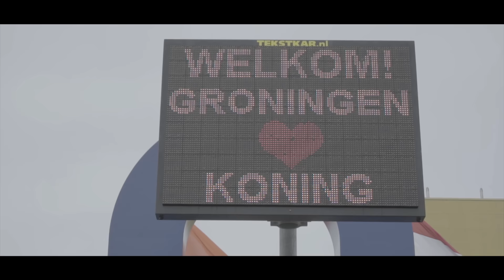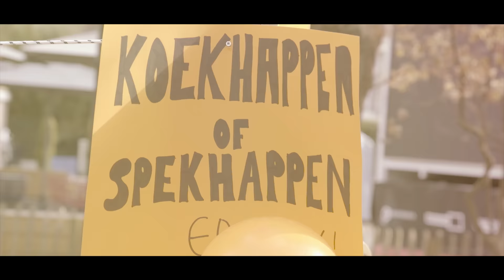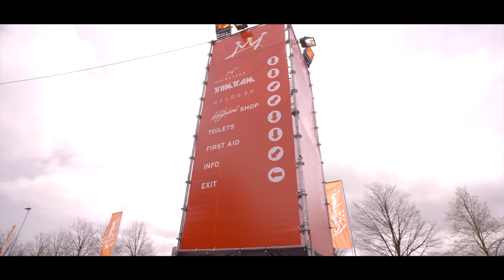Kingsland Festival 2016 | 'In Orange We Trust' | Official 4K Aftermovie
Relive Kingsland Festival 2016 - Official 4K Aftermovie

'In Orange We Trust'

Thank you all for coming and we see you next year!

Track 1:
Nicky Romero & Stadium X - Harmony

Track 2:
Oliver Heldens & Shaun Frank feat. Delaney Jane - Shades of Grey (Josh Phillips Remix)

Track 3:
Axwell & Ingrosso - Sun Is Shining (W&W Remix)